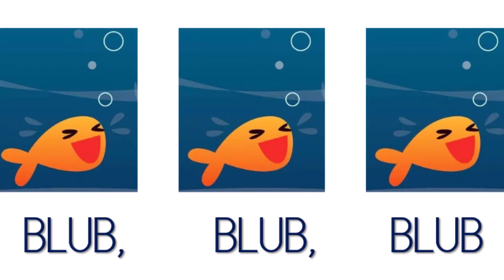En el fondo del mar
Canción en el fondo del mar del proyecto Pompas de jabón de editorial Algaida, 4 años